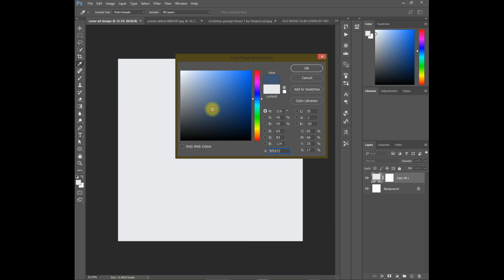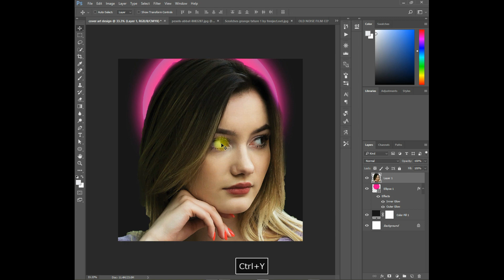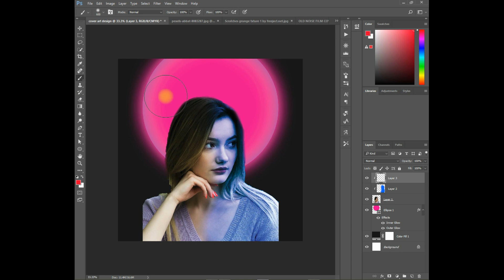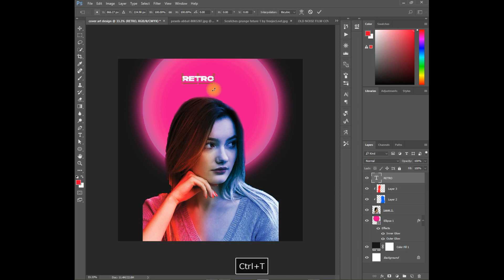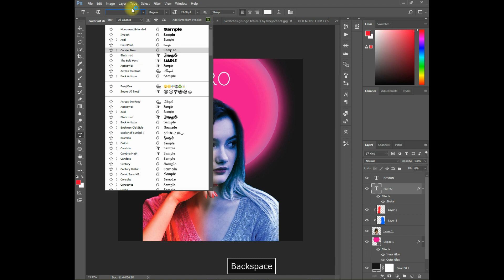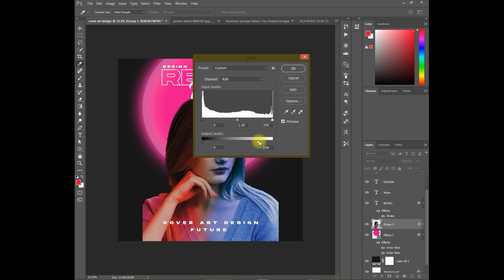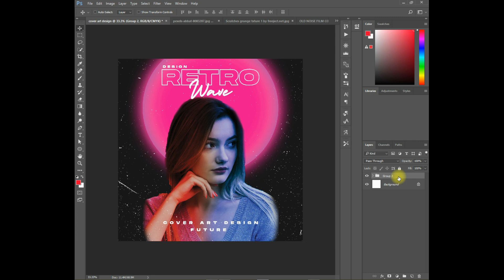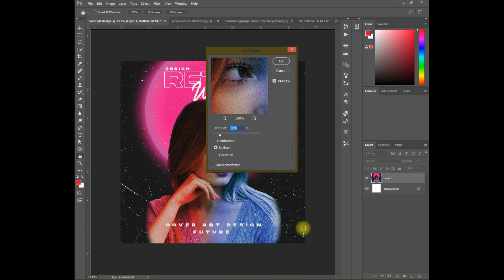Unleash Your Creative Mind: Retro Wave Style Cover Art Design Tutorial in Photoshop!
🎨 Dive into the vibrant world of retro aesthetics with our latest tutorial on creating stunning Retro Wave Style Cover Art in Photoshop! 🚀 Unlock your creative potential and transform your designs with this step-by-step guide.

🔥 In this tutorial, we'll walk you through the essential techniques to achieve that nostalgic, neon-soaked vibe that defines the Retro Wave style. From choosing the right color palette to mastering the iconic grid patterns, you'll learn it all!

🖌️ Whether you're a seasoned designer or just starting out, our easy-to-follow instructions will empower you to craft eye-catching cover art that stands out in today's digital landscape.

🚀 Ready to level up your design game? Hit play now and let your creativity run wild!

🔥 Let's trend together!

🚀 Ready to embark on this creative journey? Hit play, let's create magic! 🎨✨